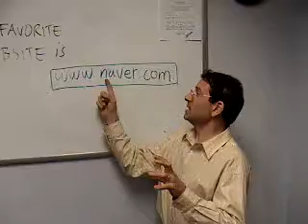Lee's favorite site is NAVER.com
Where is a good Korean restaurant in Atlanta?  or in San Francisco?  Lee's favorite site can tell us.